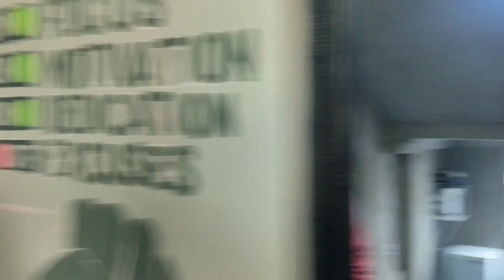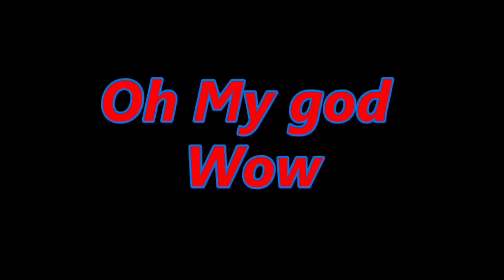Making of rap song Tu Hi Tu ( Behind the scenes)behindthescenes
Hlo freinds

In this vlog I have share all the best moment and experience. This is my first experience in song video and i enjoyed a lot. I make lots of friends and i did lots of masti things. So i know you guys will love this vlogs and if you are visited first time on my chhanel.

This rap sung by sham" the rapper of Ara"